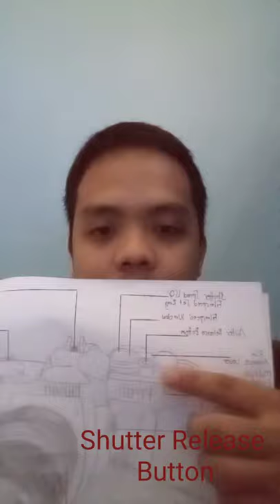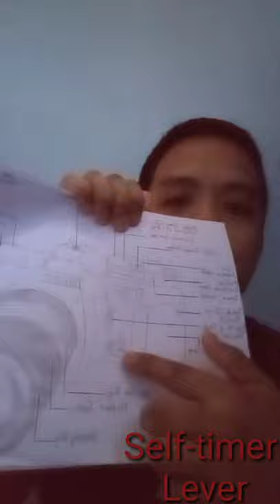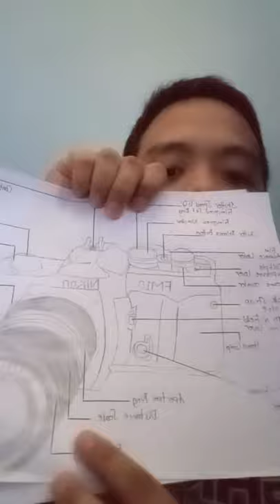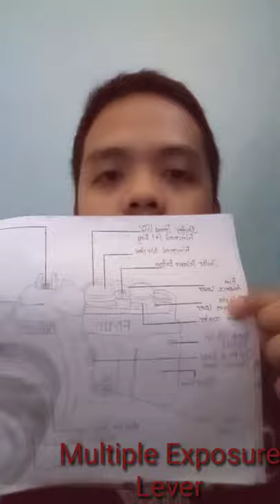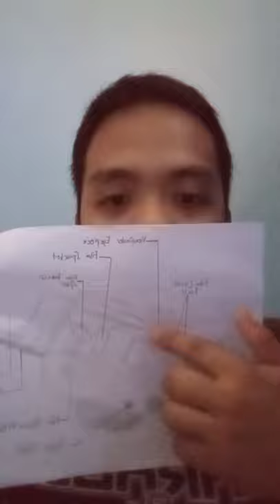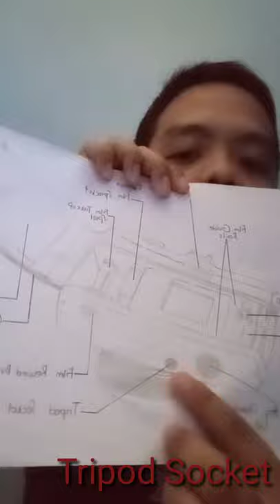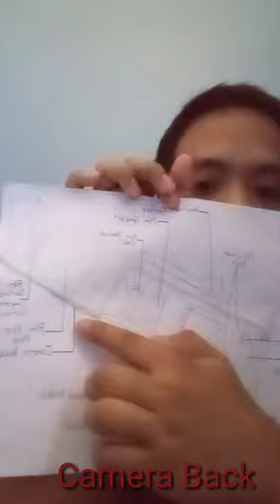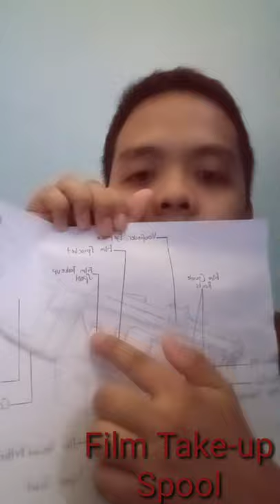SINGLE LENS REFLEX CAMERA (FM10 NIKON)